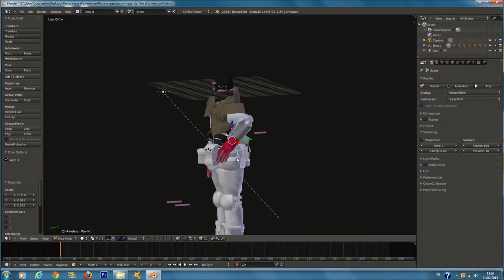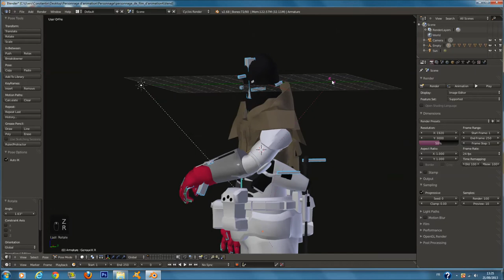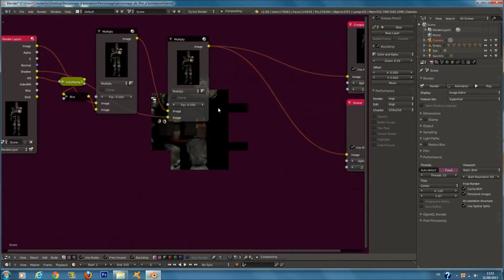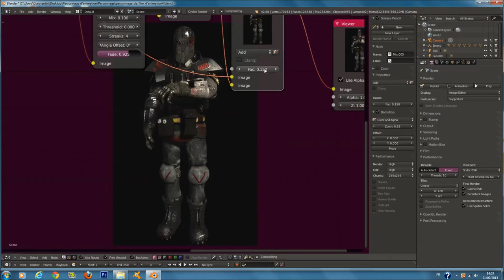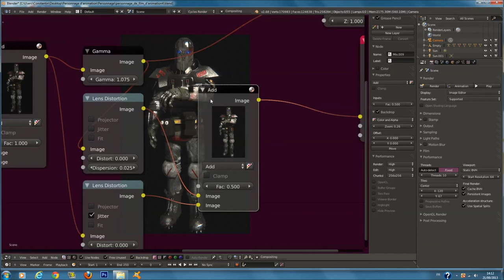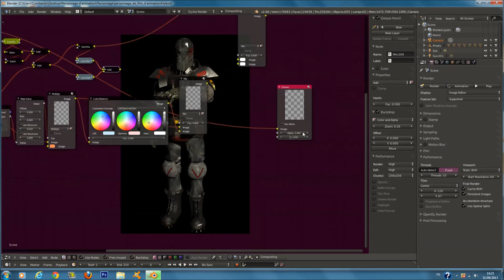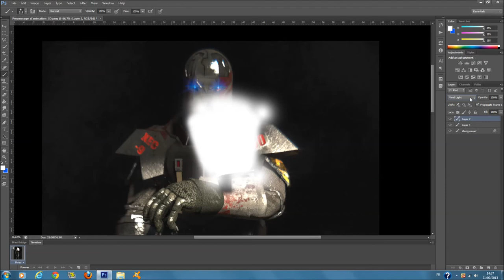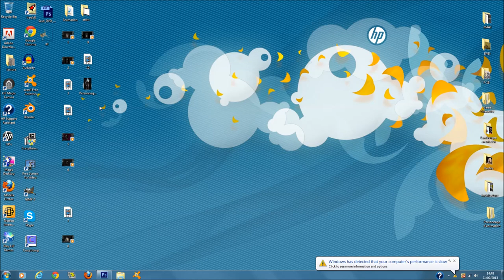Blender Profiz tuto FR - Rendu & composition - Partie15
Blender Profiz :
Rendu et composition du personnage final dans Blender.